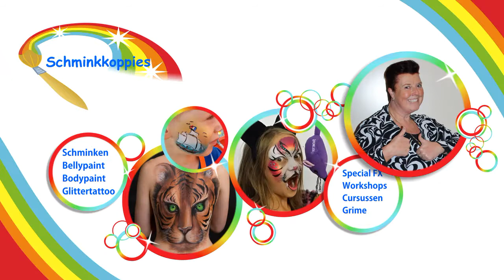One Stroke Rozen door Schminkkoppies.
Voor meer informatie over een workshop rozen painten kan je terecht bij

Fanmail:
Schminkkoppies
t.a.v. Marielle Heuft
Kreeftstraat 14
1033 EL Amsterdam